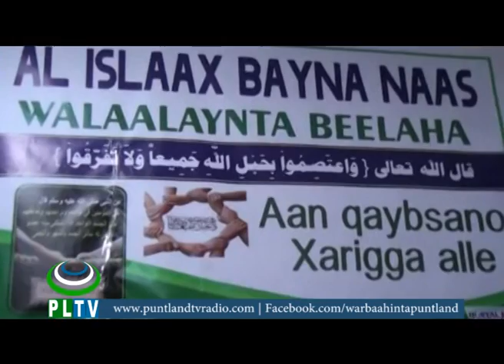Haweenka gobolka Bari iyo ololaha nabadeynta beelaha Puntland